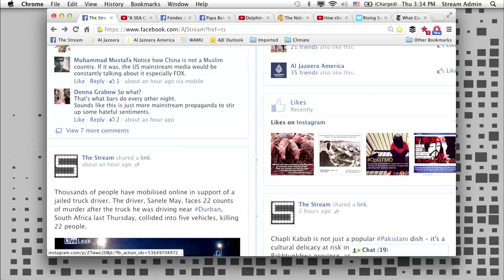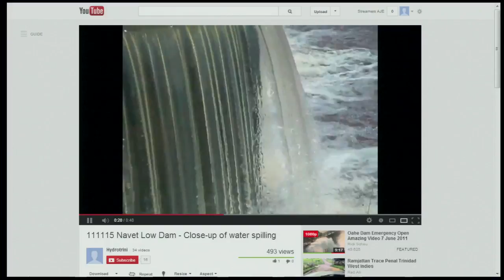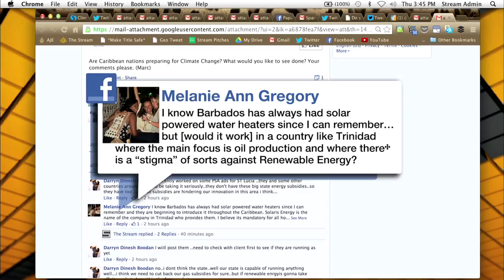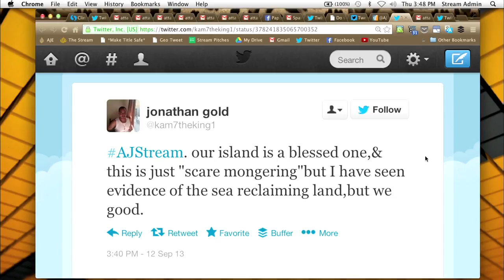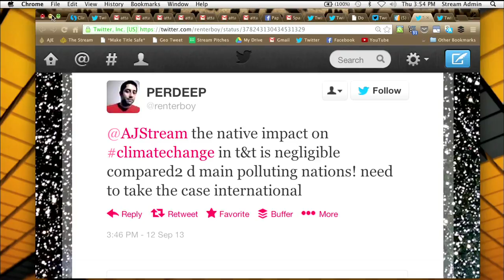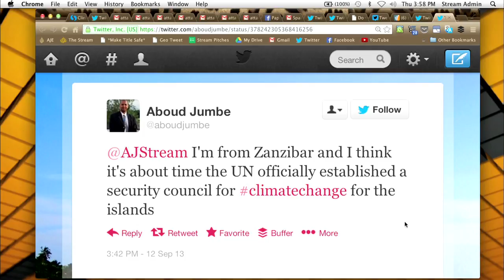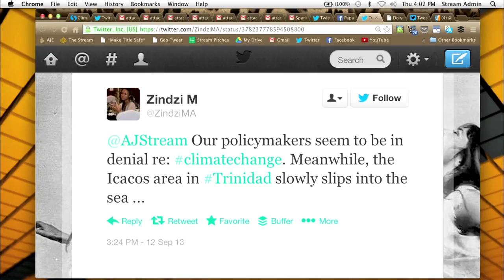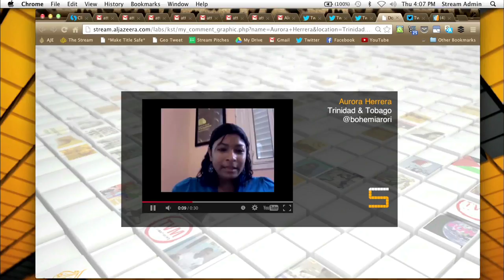The Stream - Climate change in the Caribbean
On The Stream: A look at the impact of global warming in Trinidad and Tobago.